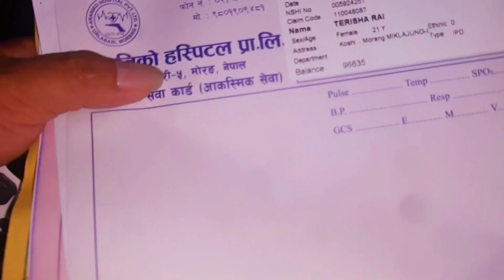२०८१ साल को बलिहाङ्ग पर्व भाईटिका मेरो परिवार सँग यसरी मनाईयो || Happy Diwali Happy Tihar 2081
२०८१ साल को बलिहाङ्ग पर्व भाईटिका मेरो परिवार सँग यसरी मनाईयो || Happy Diwali Happy Tihar 2081